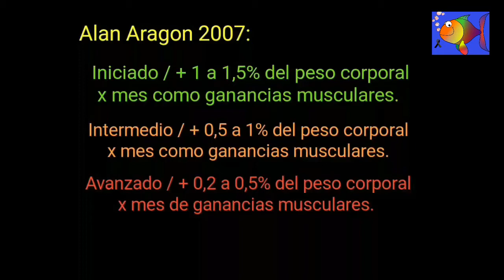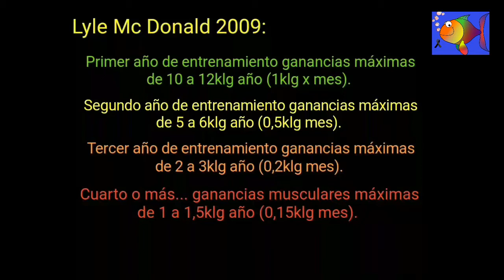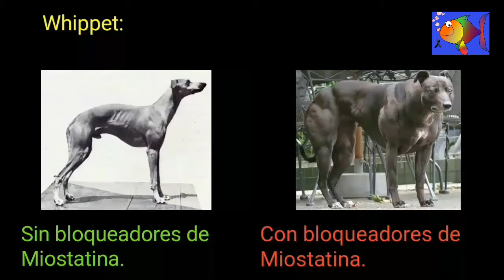El Muro Genético.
Temporada 4:

Dibujo del compañero Iban Cepero. Que todos estos pececillos te guíen en tu camino Gabriel.

En el video de hoy hablaremos sobre el limite propio natural en cuanto a ganancias musculares mes/año, así como cuales son las barreras genéticas que se muestran como barreras a un desarrollo extremo.

Sin mas espero que el video os sea de utilidad así como de vuestro agrado. Saludos y gracias por vuestra atención.

Todo comentario es revisado antes de su publicación para asegurar el respeto dentro de la comunidad, cualquier comentario ofensivo hacia cualquier suscriptor o hacia mi, será retirado automáticamente. Este canal no vende preparaciones o asesorías, no pide ni cobra dinero por ninguno de los servicios prestados, si alguien pide en nuestro nombre, por favor denúncialo.

Joao Da Silva.